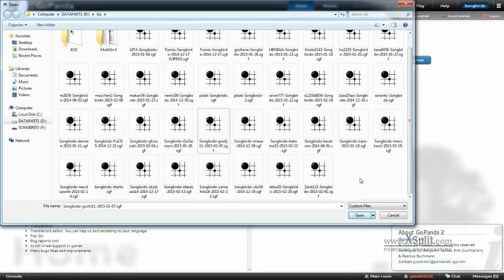GoPanda2 Game 18 - 15k vs 16k+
Current Ranks:
KGS - 10k
Pandanet - 15k
Tygem - 16k

ÐOGE: DEi2ry3YHqo9BMGajGjBjVDKGNmegN6R7v
BTC: 1LwMZHtgtGTf63pcht2ssZSwFoapJskdMC
LTC: LPYXtmHFDsXKDqd2tw7J6NtUu2Wqpsokoq

Recorded via XSplit